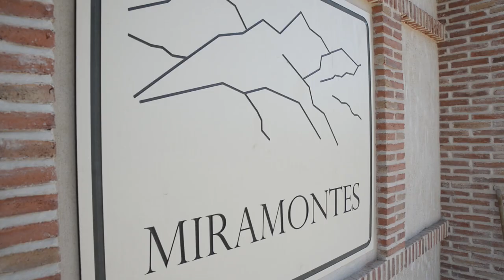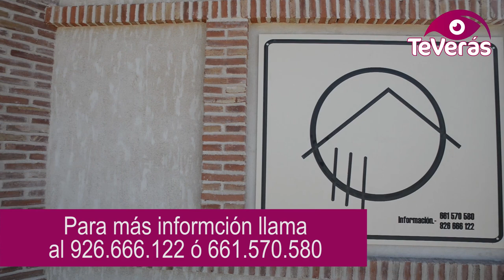Miramontes, un nuevo Salón de Eventos que nace en la provincia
La provincia de Ciudad Real cuenta desde hoy con un nuevo salón para eventos, enclavado en plenos Montes de Toledo, en el término municipal de Porzuna. El complejo, que es una nueva iniciativa de los gerentes del popular Mirador de la Mancha, cuenta con una superficie de más de 6.000 m2, de los cuales 650 están destinados al salón principal. El patio es una de las joyas de este nuevo enclave, transportándonos indudablemente a la belleza del situado en Villarrubia de los Ojos.